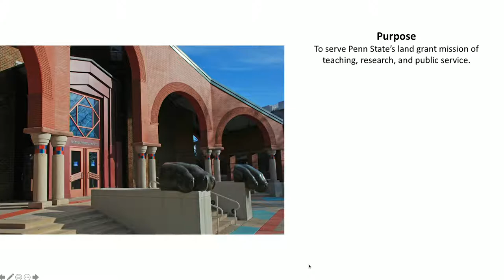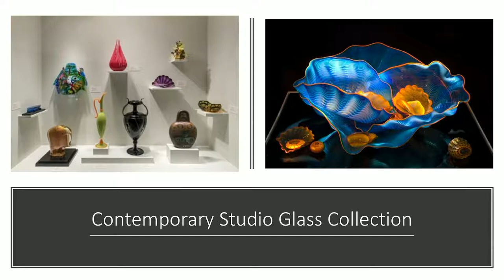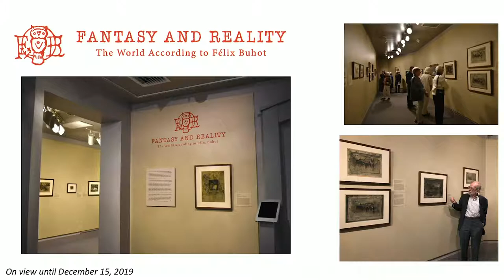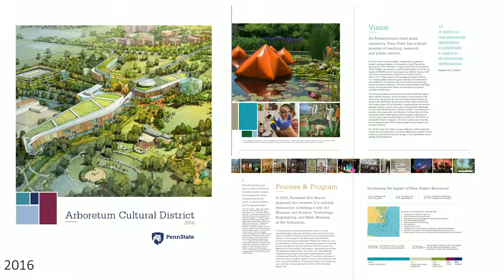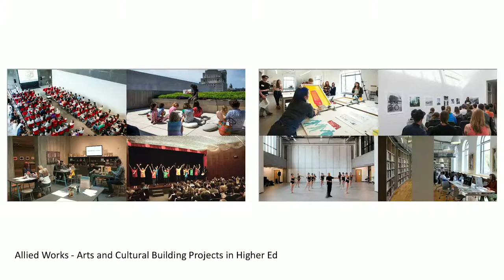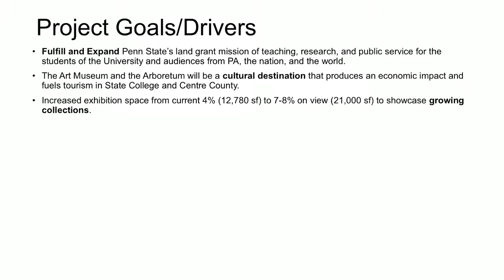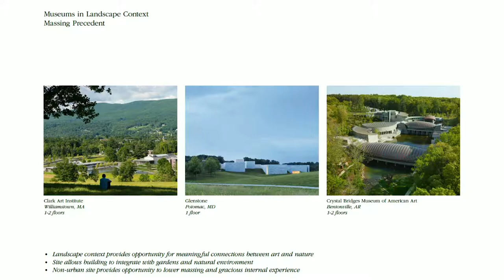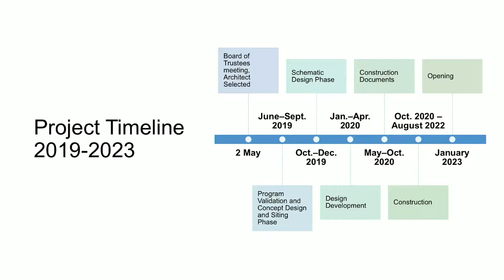Huddle With the Faculty 2019: Erin Coe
The Alumni Association’s Huddle with the Faculty series will enlighten and inform alumni, friends and fans on home football Saturdays this season with Penn State’s star educators and alumni presenting on trending topics and research initiatives. Erin Coe, director of the Palmer Museum of Art, presents “A Cultural Gateway to Penn State: The new University Art Museum at the Arboretum”